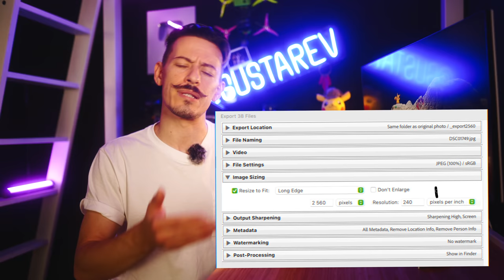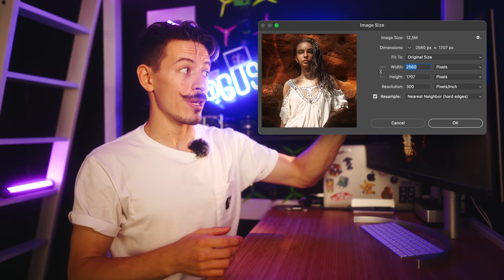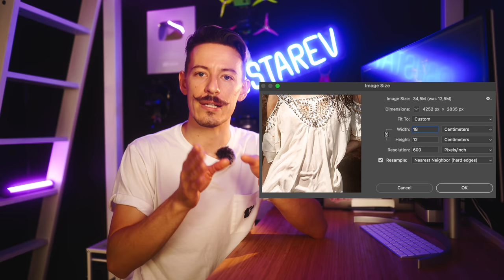Что такое DPI – какое значение resolution выставить?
0:00 – DPI что это?
2:00 – цифровой PPI
8:01 – аналоговый DPI